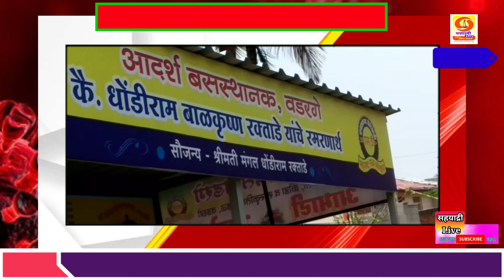गडहिग्लज तालुक्यात वडरगे गाव. गाव तसे लहान पण खबरदारी घेणारी मंडळी महान.